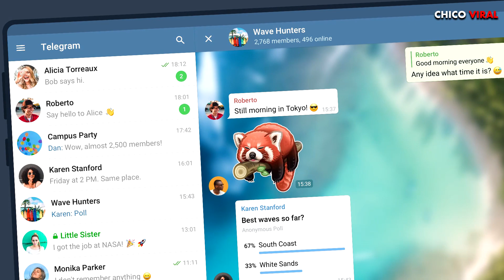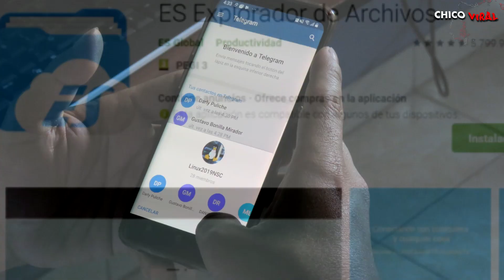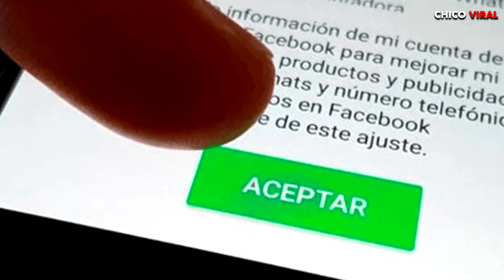WHATSAPP EN PROBLEMAS USUARIOS MIGRAN A TELEGRAM POR CAMBIOS EN SUS TÉRMINOS